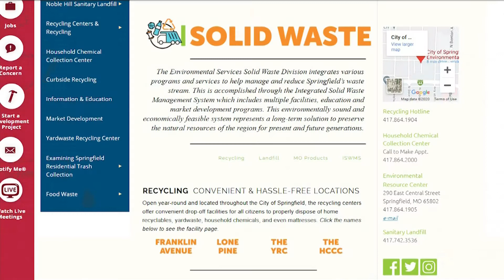The Garbage disposal is not a trash can